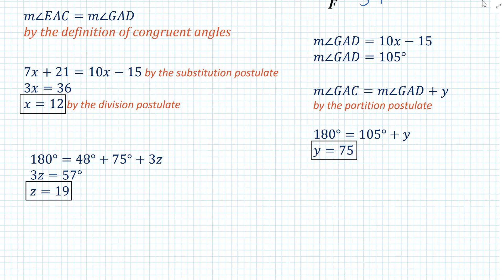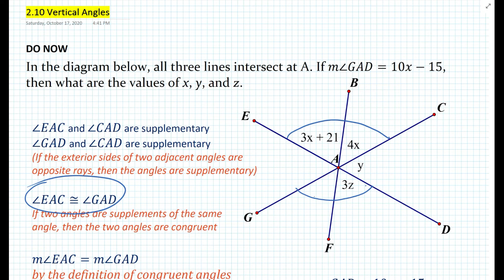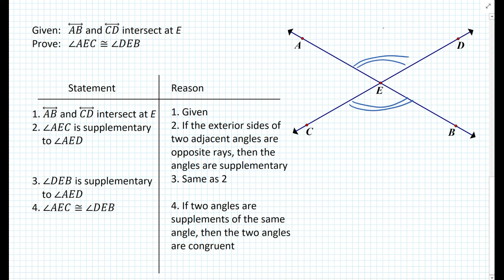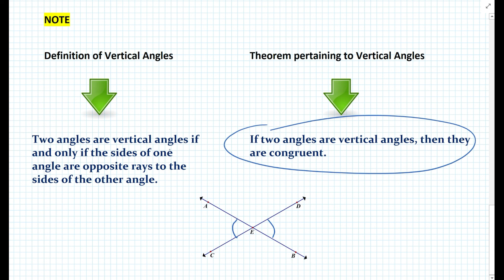Vertical Angles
Geometry Lesson 2.10